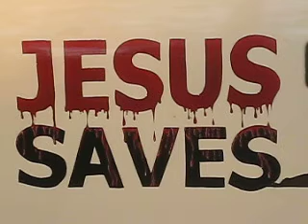P.C.~Get SAVED Because Jesus SAVES!~4/2/16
The way to get SAVED! Mark 1:15 and saying, The time is fulfilled, and the kingdom of God is at hand: repent ye, and believe the gospel.